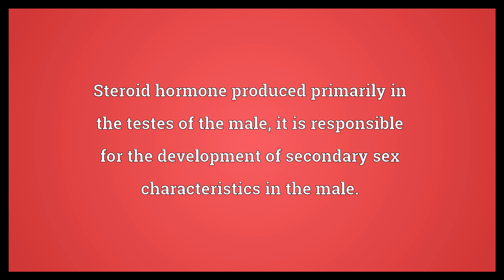Testosterone Meaning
Video shows what testosterone means. Steroid hormone produced primarily in the testes of the male; it is responsible for the development of secondary sex characteristics in the male.. Manly behavior, often of an aggressive or foolishly reckless nature..  Testosterone Meaning. How to pronounce, definition audio dictionary. How to say testosterone. Powered by MaryTTS, Wiktionary